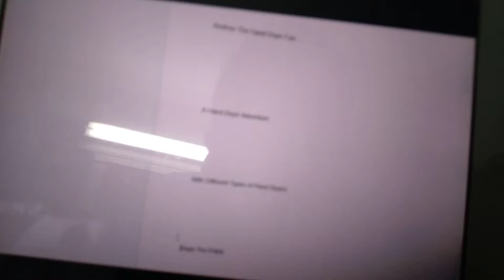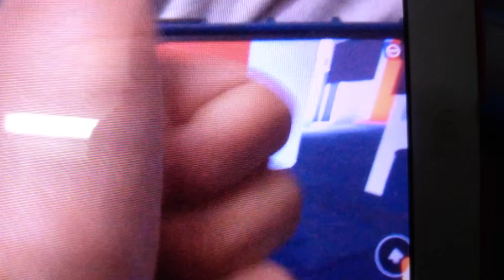Hand Dryer Adventure: World's Largest Chick Fil A | ROBLOX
All Epic Dryers, Im glad there is no Xlerappies in here.